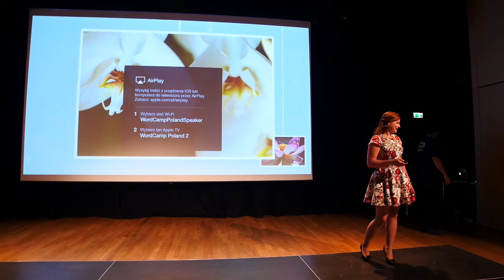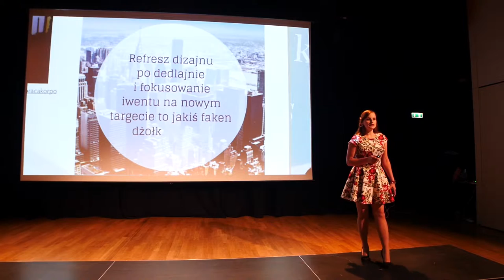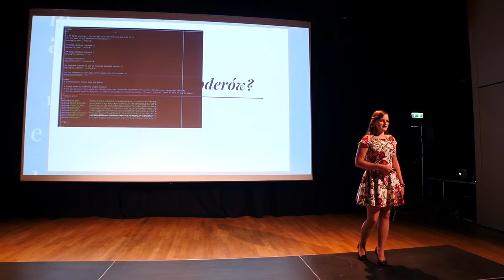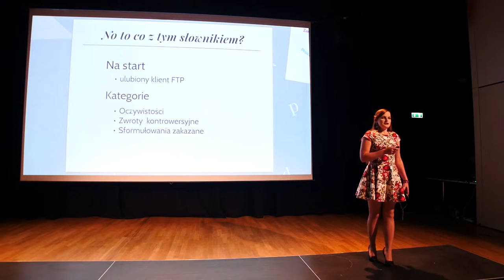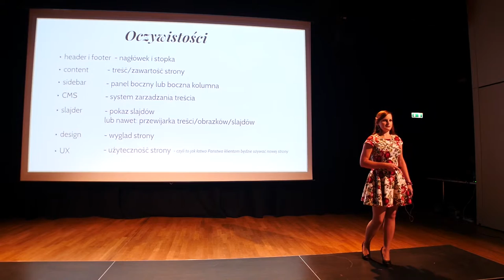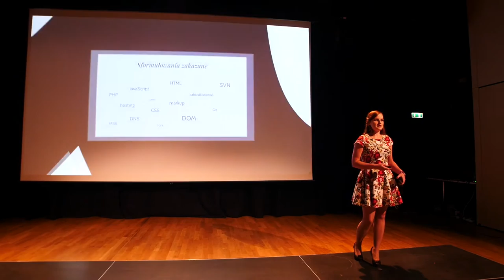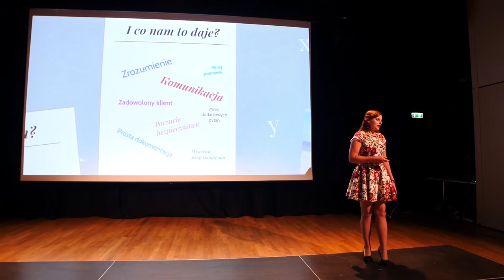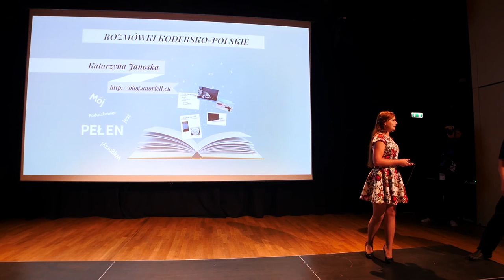Katarzyna Janoska: Mój poduszkowiec jest pełen węgorzy – czyli rozmówki kodersko-polskie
Przygotuj specyfikację. Podaj adres strony. Szczegółowo opisz problem! – wymagamy od klienta. A my?

Klienci pilnie poszukują słowników kodersko-polskich… W skrajnych przypadkach: szklanej kuli.

Ulubiony klient FTP, szczypta sproszkowanej mandragory, sidebar, oko nietoperza, content, slider i eliksir na: „I will not buy this tobacconist because it is scratched” gotowy!

A co możesz zyskać mówiąc po polsku?